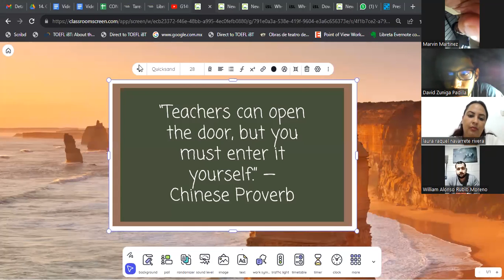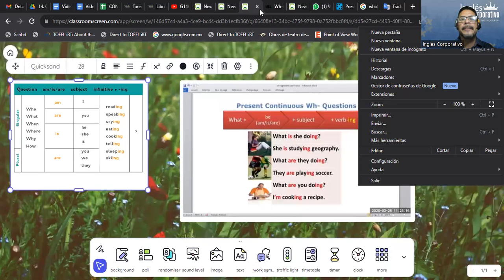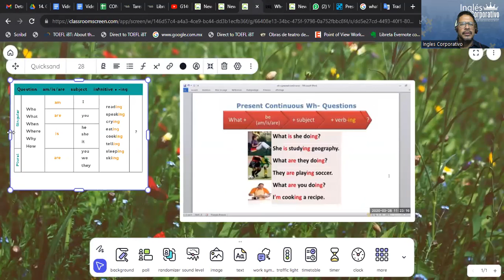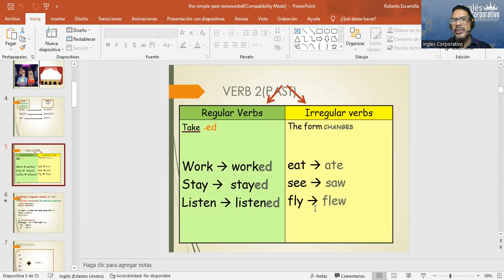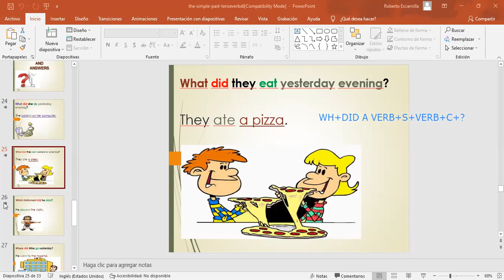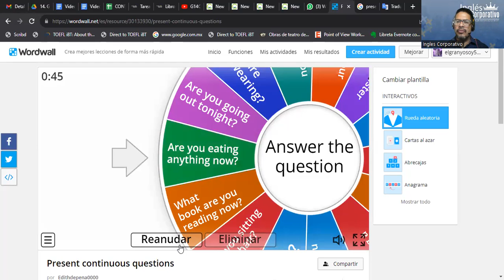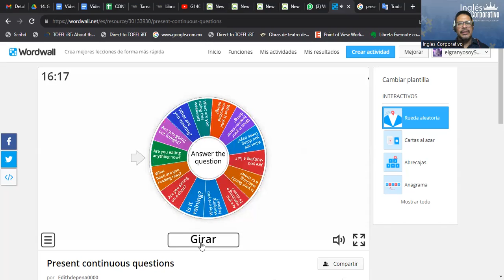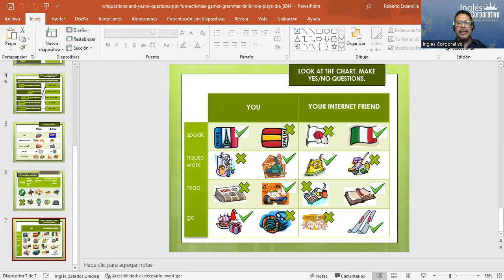SESION 13-11-09-2023-IC29750-0010-2023-GARCIA- Present continuous wh-questions.